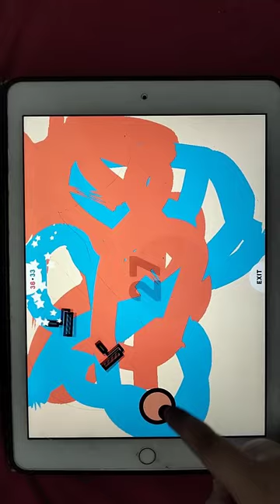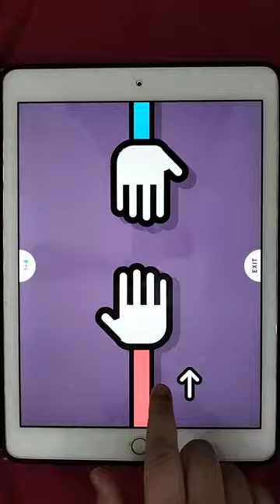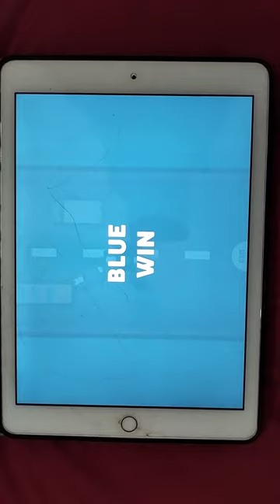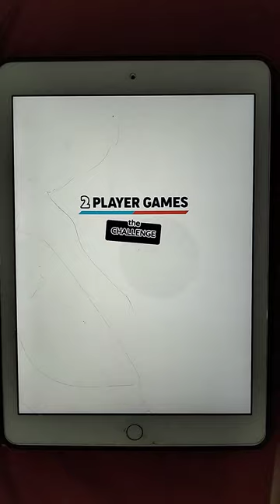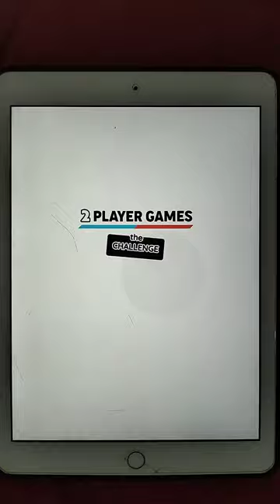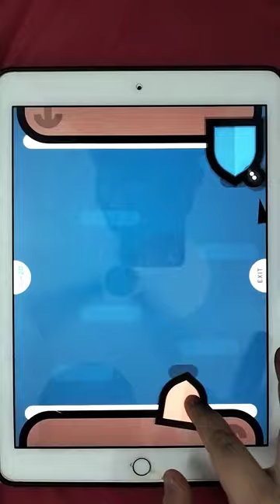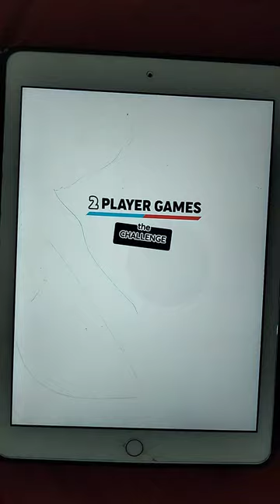twoplayersgame games championship